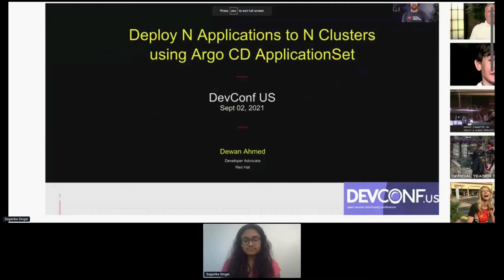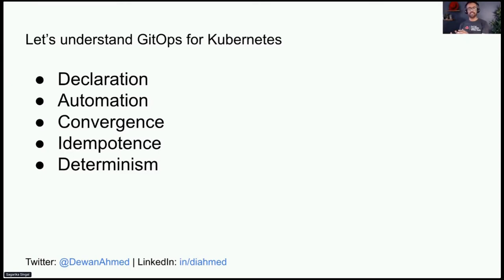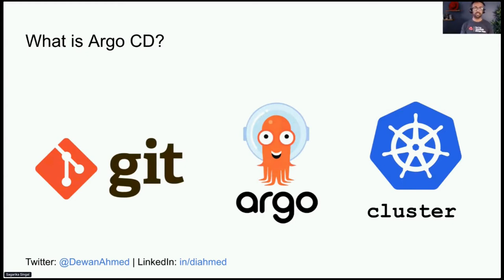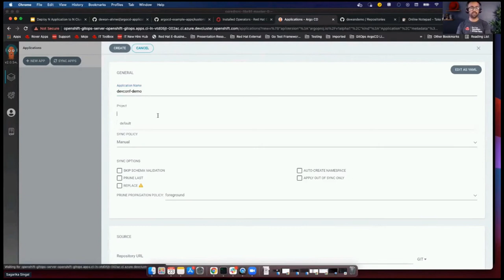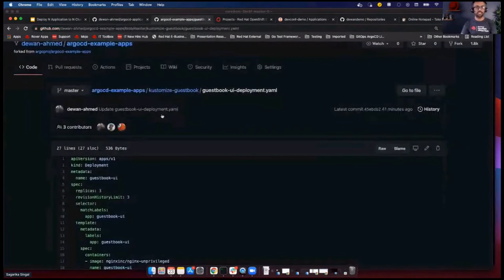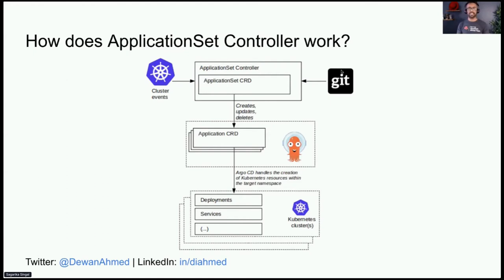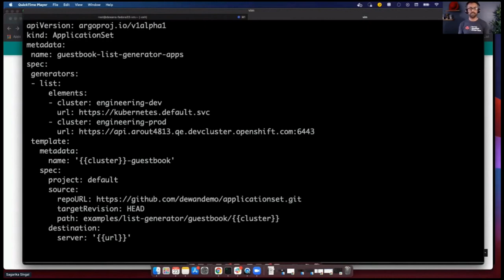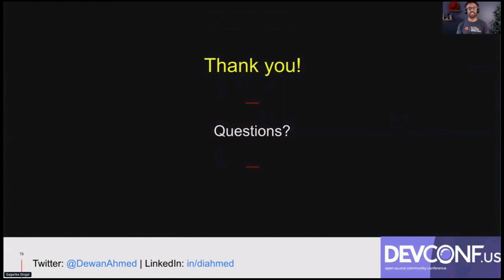Deploy N applications to N clusters using AppSet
As the scaling needs grow, you have to deploy your application to more than one Kubernetes cluster. How about deploying multiple applications across multiple clusters? This talk covers Argo CD + ApplicationSets that allow you to manage deployments of a large number of applications, repositories, or clusters, all from a single Kubernetes resource. Starting with a brief introduction to GitOps and Argo CD, you will learn about the challenges of having to use new manifest files every time you want to deploy to another cluster. With Argo CD's Application resource, users are limited to deploying from a single Git repository to a single cluster/namespace. In contrast, you'll learn in this talk, the ApplicationSet resource uses templates, and automated generation of template parameters, to allow you to manage many Argo CD Applications simultaneously from multiple Git repositories. The demo will feature OpenShift GitOps which bundles Argo CD, ApplicationSets and other tools, to enable teams to implement GitOps workflows for cluster configuration and application delivery. Although some knowledge about Kubernetes and GitOps will help, the demo will explain the concepts in action. ApplicationSets Generator demos will show how your applications can be deployed and managed across single/multiple clusters from one or more Git repositories. You will leave the talk with the necessary resources and knowledge on Argo CD, ApplicationSets and OpenShift GitOps, and learn how these tools can help you manage large numbers of applications through templating and automation.